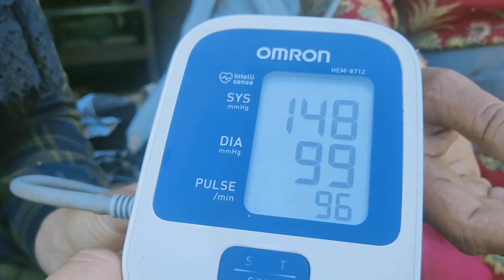Kulinda Village Trekking।Pauri Garhwal। Uttarakhand। Village Lifestyle।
कुलिंडा गांव पौड़ी गढ़वाल की थलीसैंण ब्लाक के अंतर्गत आता है। और पट्टी बंगार्स्यू है। यह बहुत सुंदर गांव है लेकिन पलायन हो चुका है। गांव में इतना सारा पानी है लेकिन लोगों के घरों तक नहीं पहुंच पाता। जल विभाग को इस पर ध्यान देना चाहिए। क्योंकि जल ही जीवन है।